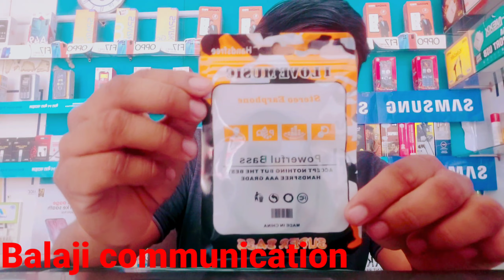I LOVE MUSIC Handsfree super bass Powerful Bass Stereo Earphone Only Rs39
I LOVE MUSIC Handsfree super bass PowerfulBass Stereo